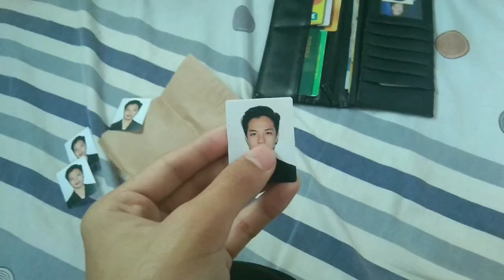10 DAYS PONDS WHITE CHALLENGE | Rex Novida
Get an instantly non-oily, rosy white glow with Pond’s White Beauty Spot-less Non-Oily Day Cream! It is a powdery finish day cream and is enriched with Double Whitening Formula with advanced Vitamin B3 which lightens skin from within. Additionally, it is clinically proven to eliminate stubborn dark spots and leaves a rosy white glow.

Hey guys! Its been a long time (wow😂) I'm back again and sa videong ito makikita niyo ang 10 Days Challenge ko with PONDS WHITE SPOTLESS + ROSY WHITE. Opo 10 Days lang. Ewan ko ba😂
I've been using Ponds before and this was recommended to me by my dorm mate. My criteria for judging this product: (wow ah😂)
1. Nakakatanggal ba siya ng pimples?
2. Does it fades even pimple marks?
3. Is it perfect for oily skin?
Nag lagay sana ako if nakaka puti ba siya. Well nakalimutan ko😂. And Yes naman nakakaputi siya. Sana nag 30 Days Challenge na lang ako para naman nawala totally mga bundok sa mukha ko. Opo sadyang bulubundukin po talaga mukha ko. No joke😂. And Thanks to Ponds White na reduce po talaga niya yung appearance ng pimple marks ko if tuloy tuloy ko pa siyang ginamit mas better sana kaso 10 Days lang nasabi ko. Please watch na lang guys.

For Outro Music: Artist : CHANYEOL, Punch Song : Stay With Me goblin ost

Credits for the song : CJ E&M Music Entertainment